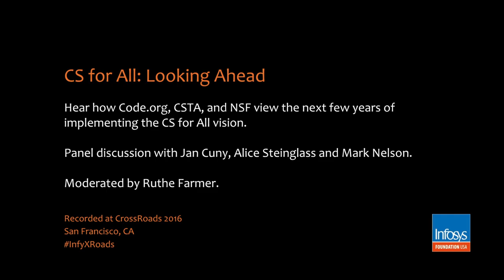CrossRoads 2016 | CS for All: Looking Ahead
Hear how Code.org, CSTA and NSF view the next few years of implementing the CS for All vision. Panel followed by open discussion with audience.

Panelists:
• Jan Cuny, Program Director of Computing Education, National Science Foundation
• Alice Steinglass, Vice President of Product and Marketing, Code.org
• Mark Nelson, Executive Director, Computer Science Teachers Association

Moderator:
• Ruthe Farmer, Chief Strategy Officer, National Center for Women & Information Technology

Recorded at CrossRoads 2016, the annual conference of Infosys Foundation USA, in San Francisco.